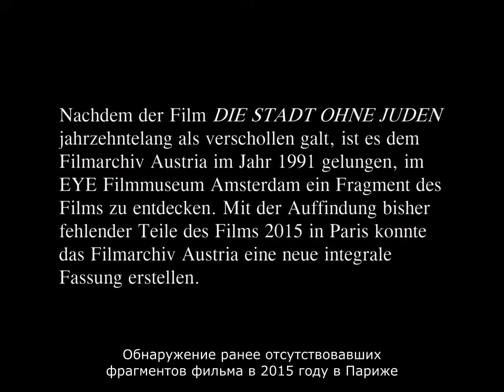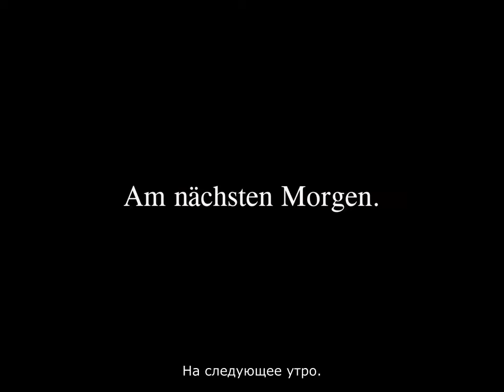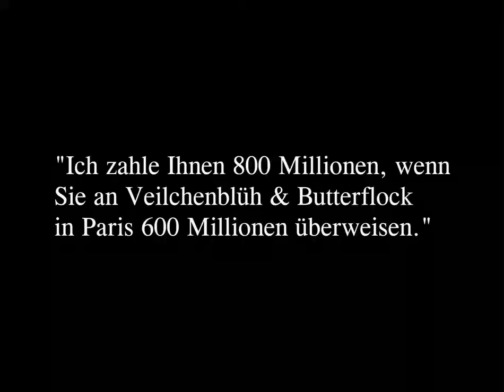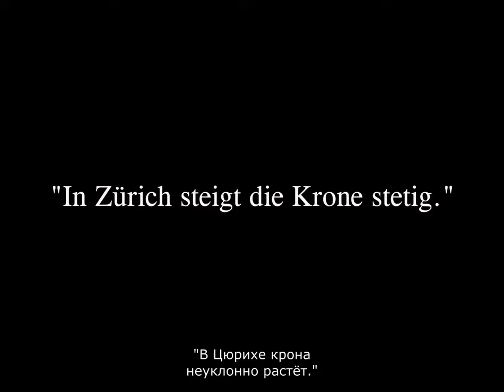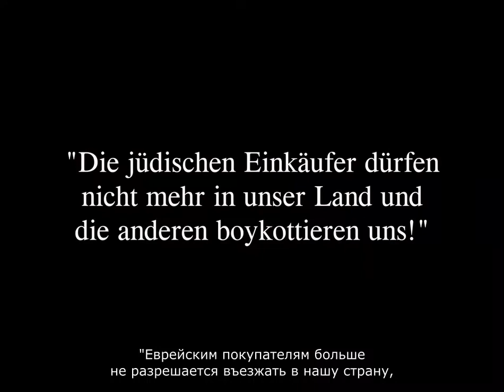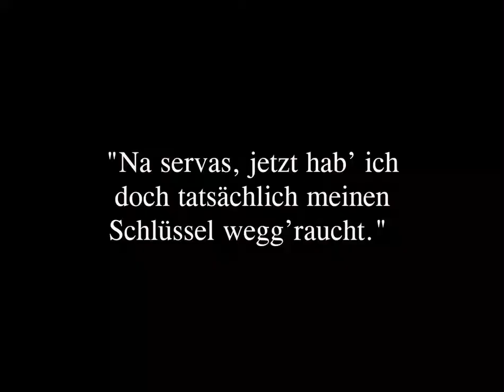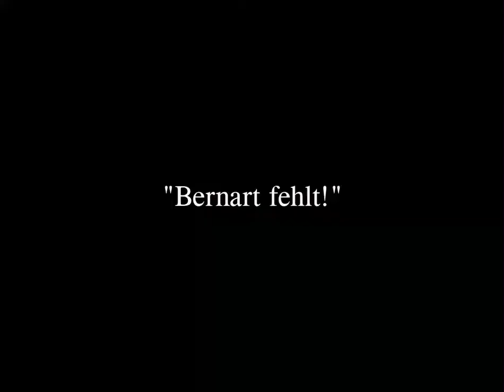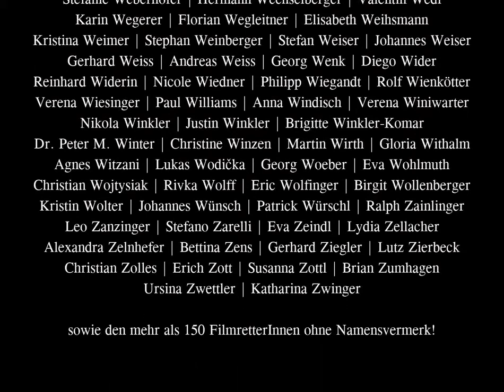Город без евреев (Die Stadt ohne Juden) (1924) - отреставрированная версия с русскими субтитрами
«Город без евреев» - так Хуго Беттауэр назвал свой роман 1922 года, в котором описывалась тогда еще утопическая идея изгнания евреев из Вены. Премьера фильма режиссера Ханса Карла Бреслауэра состоялась 25 июля 1924 года в Вене. Явные отклонения сюжета фильма от сюжета книги привели к ссоре между Бреслауэр и Беттауэром. В конце концов, Беттауэр отказал фильму в каком-либо признании, связанном с его романом. Сегодня этот фильм - один из немногих сохранившихся экспрессионистских фильмов Австрии.
Учитывая яркое содержание романа Беттауэра, решительно нацеленного на антисемитизм своего времени, первой задачей сценаристов была разрядка ситуации - избежать вмешательства цензуры и негативных политических последствий. Было изменено название города, в котором происходит действие фильма: он больше не назывался Вена, как в романе, а «Утопия» - название имело смысл, поскольку меньше способствовало возникновению политического резонанса. Первоначальная цель, очевидно, заключалась не в том, чтобы ослабить идею Беттауэра о терпимости и взаимопонимании; скорее, цель заключалась в создании фильма, который был бы массовым и, следовательно, максимально экономичным. Роман между нееврейкой Лотте и евреем Лео, который сам по себе был второстепенным персонажем романа, являлся притчей о любви, и занимал в сценарии значительно больше места, чем в книге. Главные герои, которых в романе однозначно можно узнать как венцев, в кинематографической среде становятся фигурами более общего назначения. Аналогичным образом в сценарий была включена серия массовых сцен с участием десятков статистов (антиеврейские демонстрации, молящиеся евреи, толпы евреев, покидающих город); эти сцены использовались в начальных титрах фильма и в различных точках сюжета. Ханс Карл Бреслауэр и Ида Йенбах также написали несколько эффектных сцен, не расширяющих сюжет, а для передачи дополнительных аспектов культурной среды, в то время как другие представляли собой скорее стильную декорацию или служили для юмора. Сценографу Юлиусу фон Борсоди, жителю Вены, входившему в число ведущих архитекторов немого кино, пришлось выполнять сложные задачи по строительству нескольких внутренних и наружных фонов (в том числе здания парламента и синагоги).
Вероятно, самая впечатляющая сцена всего фильма - это сцена из экспрессионистского видения, в которой пьяный член городского совета Бернард оказывается в психиатрической лечебнице. Лео обманул его для своей хитроумной организации возвращения евреев в город. По стилю и тону сцена немного напоминает сцену из фильма «Кабинет доктора Калигари» (1920). Вместо табличек, на которых с интервалом в несколько секунд отображается бредовая фраза «Я должен стать Калигари...», здесь есть серия звезд Давида, которые появляются на стенах камеры - необычное пространство с резкими углами, контрастами между светом и тьмой, с преувеличенными пропорциями, созданными гигантским асимметричным стулом в центре изображения. Затем Бреслауэр демонстрирует анимированный переход к чему-то, что выглядит почти как изображение Святой Земли в стиле Laterna magica; и снова в кадр символически опускается звезда Давида. Когда Бернарда в последний раз показывают в его камере, один из врачей лечебницы объявляет другому: «Странный случай бреда», - гласит интертитр, «этот человек мнит себя сионистом».

Австрия, 1924
Режиссёр - Ханс Карл Бреслауэр
Актёры - Юджин Нойфильд, Ханс Мозер, Йоханнес Риманн, Анни Милетти